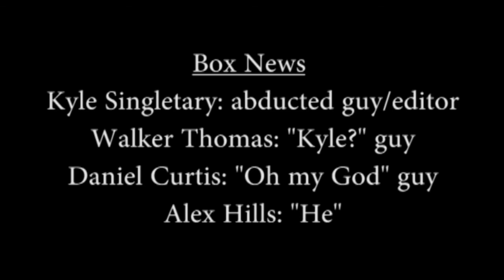He Follows by Box Productions